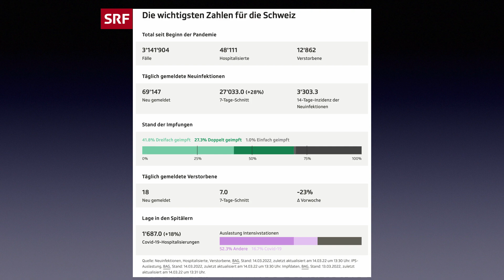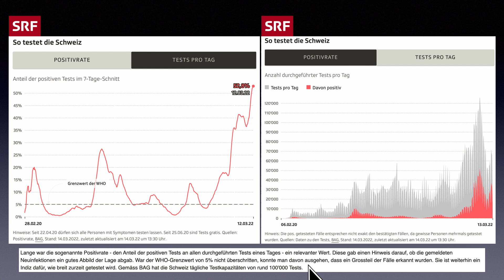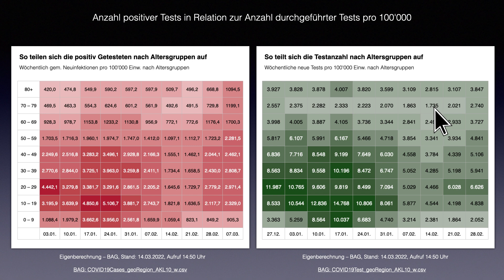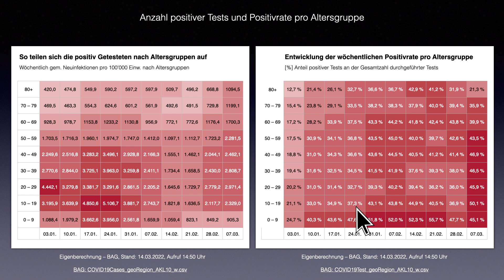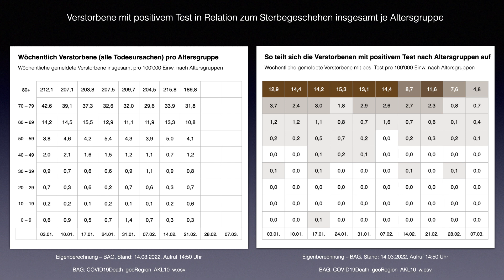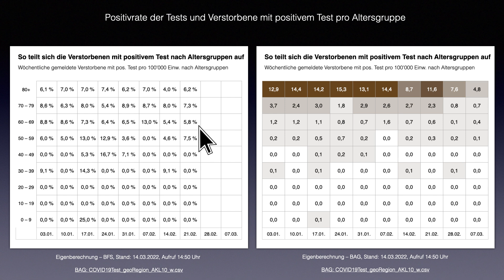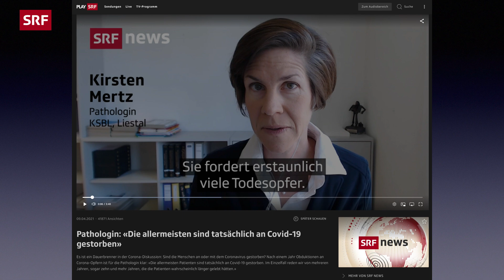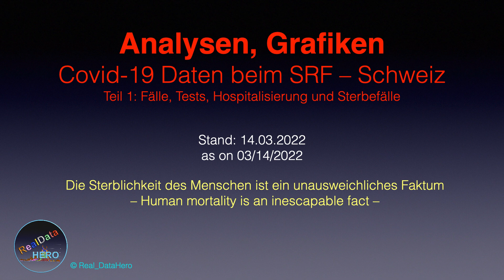Corona-Berichterstattung des Schweizer SRF - SRF-Daten 01 || 14.03.2022 || RDH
Real_Hero untersucht Daten, Analysen und Bewertungen des SRF auf ihre Plausibilität. Grundlegende statistische Grundsätze stehen auf der Probe.

Kapitel:
0:00 Einführung
0:29 Zahlen beim SRF
3:05 Zahlen- und Datengrundlage
5:13 Hospitalisierung und Todesfälle
7:32 Vergleich Sterbegeschehen
8:44 Presse vs. Daten und Fakten
9:26  Schlussworte